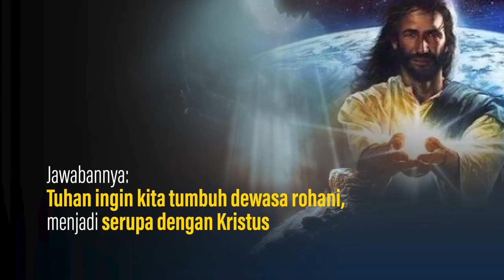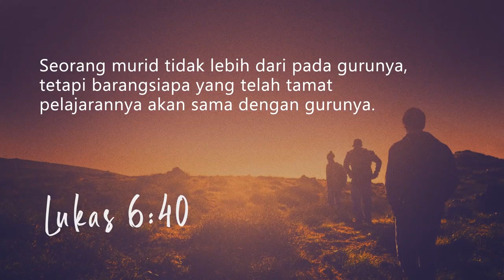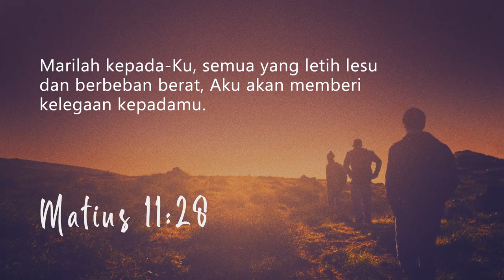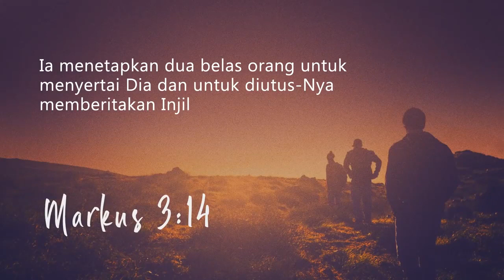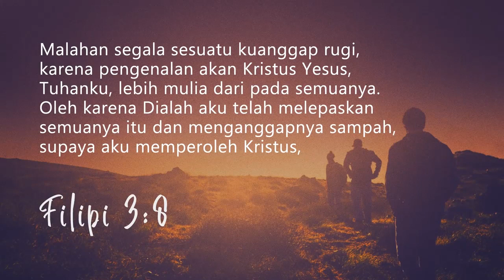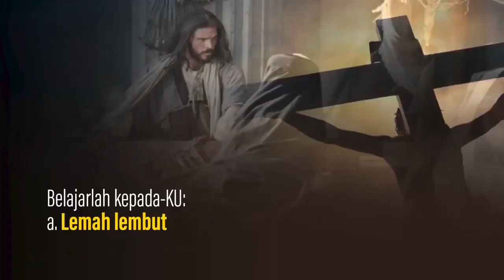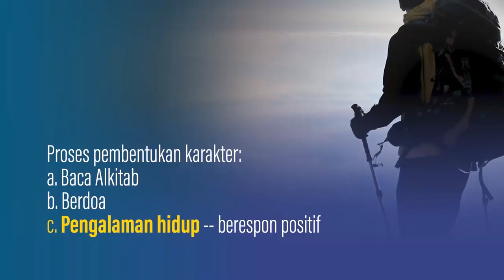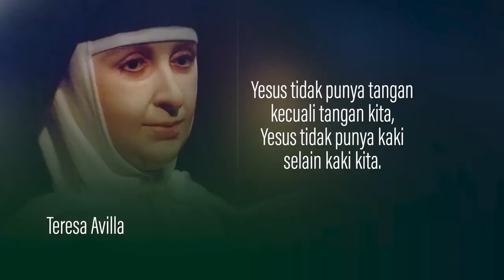Pdt. Dr. Rubin Adi Abraham - Tumbuh Dewasa Serupa Kristus